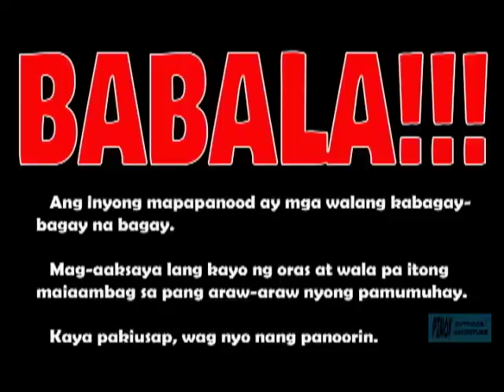TUMAMA DIN ANG "BANO"..!!! (TIKSAY FISHING)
So ayun..
Sched ko sana ng pagbalik sa Sta.Ana Manila para mamingwit..
E nagkakalutangan daw sa Rosario Bridge sa may Ortigas Extension..
Marikina River by the way ang ilog na ito..
So ayun pinuntahan ko..
Sa siula maliliit tapos nung hapon na naglalabasan na ang malalaking PLA-PLA..
Andami kong putok na hindi tumama, meron pang nahuhugutan ng bala, pero nakatyamba rin..
Na-lobat nga lang cellphone ko kaya mga bandang alas-dos ng hapon stop recording nako..